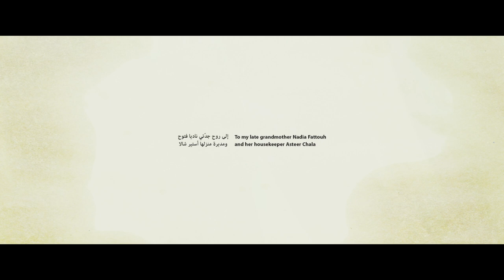Animated short film about family relationships | "How my grandmother became a chair" - by N. Fattouh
Grandmother loses her five senses one after the other until she transforms into a wooden chair. Throughout her transformation, she realizes that her housekeeper is not the wild animal she thought she was, but the caring and strong family member she was looking for.

This short film won the following awards:
- Best Short Film / Alexandria Short Film Festival, 2021
- Best Short Film - Official Competition / Carthage Film Festival, 2021
- Best Short Film - Animation Category / Incubator for Film and Visual Media (IFVA), 2021
- Best International Animation / Sardinia Film Festival, 2021

Original title - How my grandmother became a chair
Director / writer - Nicolas Fattouh
Producers - Fabian Driehorst, Nermine Hadadd
Year - 2020